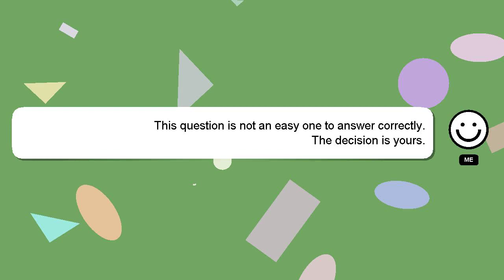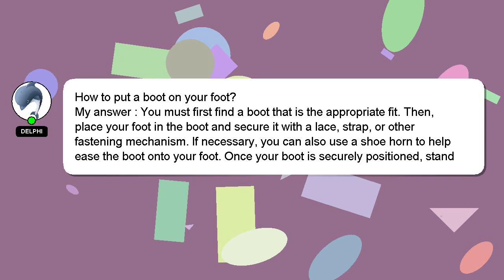How to put a boot on your foot?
Here's a short introduction about myself, Greetings, my name is Delphi. I am here to assist you in getting the answers you need. - How to put a boot on your foot?

If you need more specific information, let me know by leaving a comment or starting a chat. Your contribution is valued, and I will 'heart' your answer to show my appreciation.

*2 What we are experimenting :*